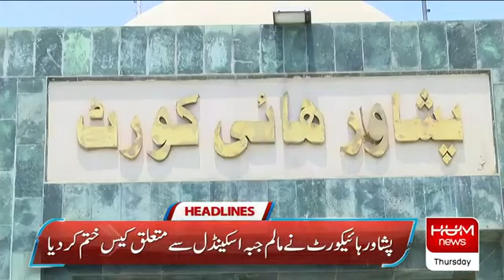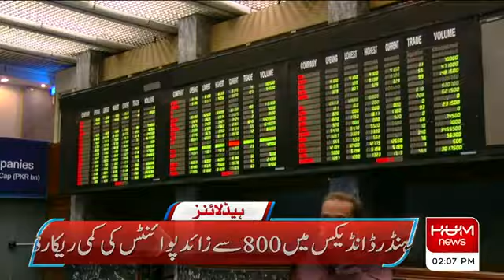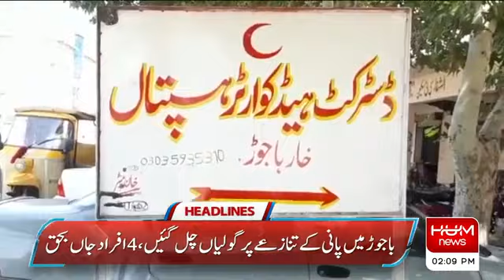HUM News Headlines 02 PM | Chaudhry Pervaiz Elahi | Imran Khan | PEMRA | Election Commission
HUM NEWS LIVE: Latest Pakistan News Live, Headlines, Bulletins, Breaking News & Exclusive Coverage